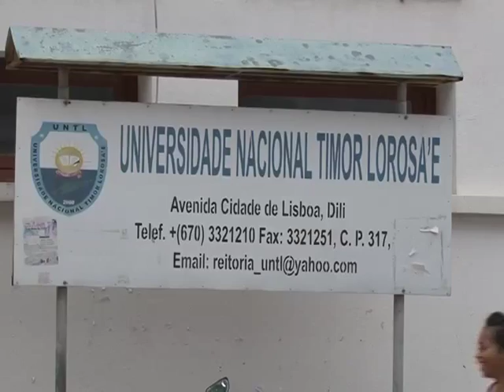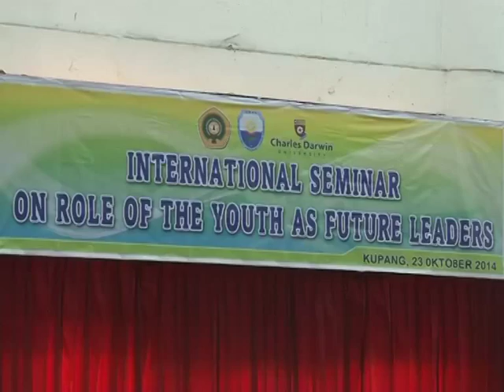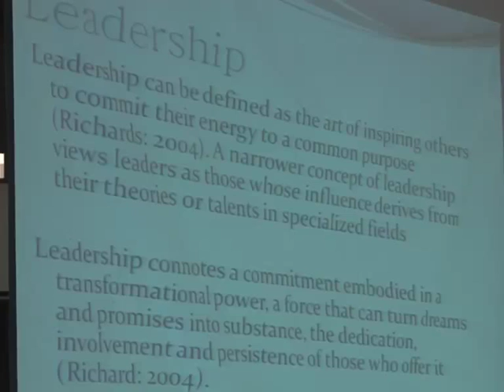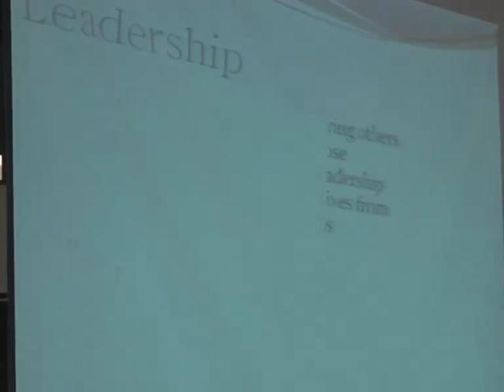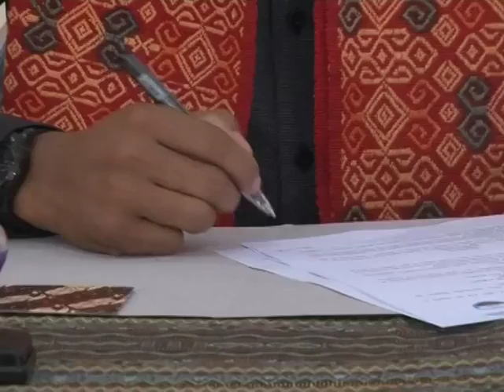VISITA ACADEMIKU UNTL IHA KUPANG INDONESIA